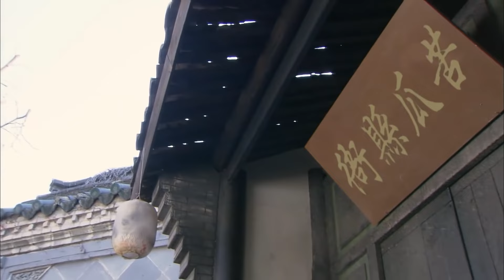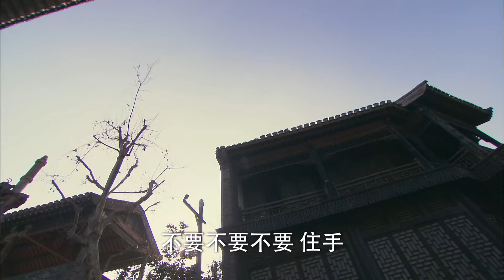【FULL】芝麻县令 EP03（陈浩民/林子聪）陈浩民